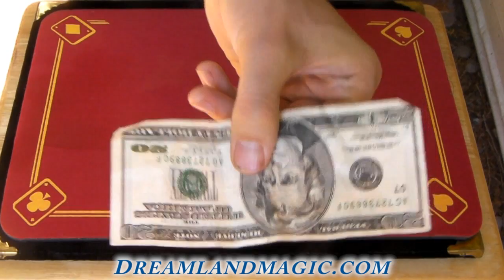Pen through Dollar Trick -Metal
Metal pen totally examinable by audience penetrates a bill and leaves no hole, rips, or tears.